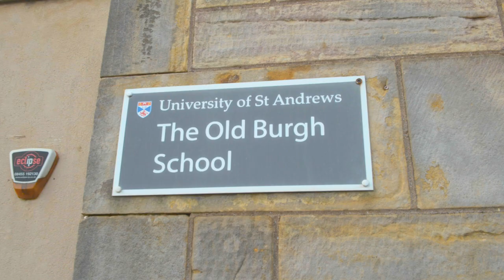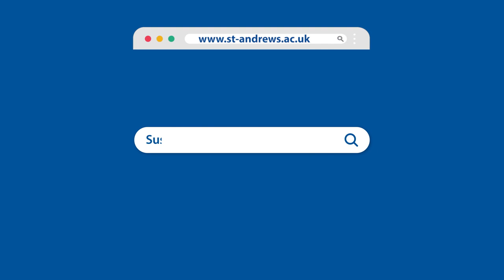Sustainable Development MSc - University of St Andrews